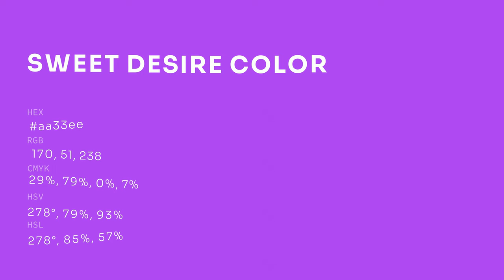Sweet Desire color aa33ee hex color - Violet color - Cool color aa33ee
What color is Sweet Desire ? aa33ee hex color - Violet color - Cool color aa33ee

Hex aa33ee Color Code is also known as Sweet Desire color.

Hex aa33ee Color code in RGB color code model is created after adding 66.67% red color, 20.00% green color and 93.33% blue color.
Hex aa33ee Color code in CMYK color (process color) code model is generated after subtraction of 28% cyan, 78% magenta, 0% yellow and 6% black.